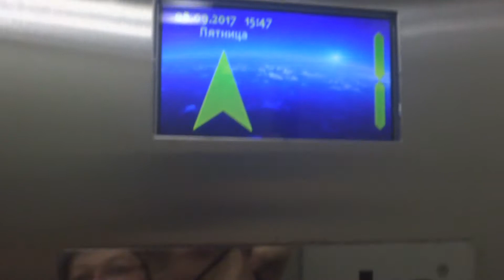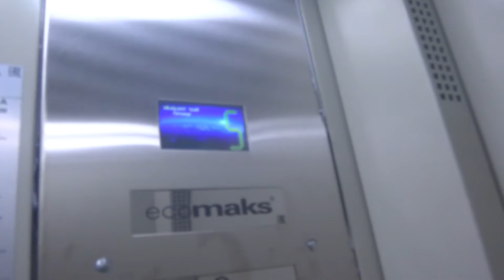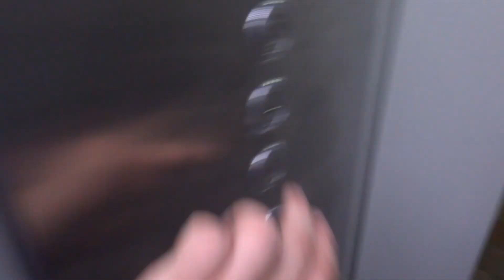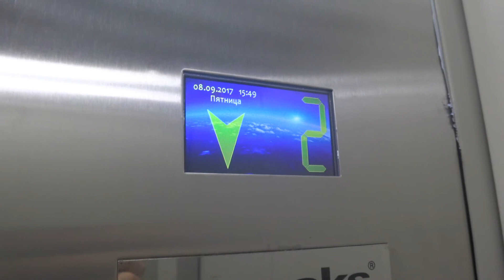Электрический лифт V=1 м-с, грузоподъемность 400 кг (2146), музыкальный лифт Ecomaks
Восточная 5